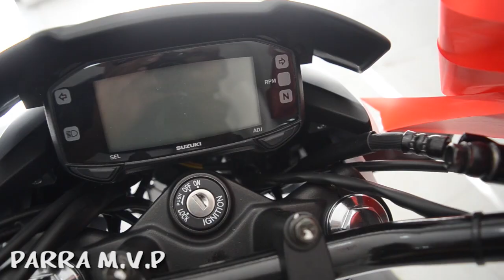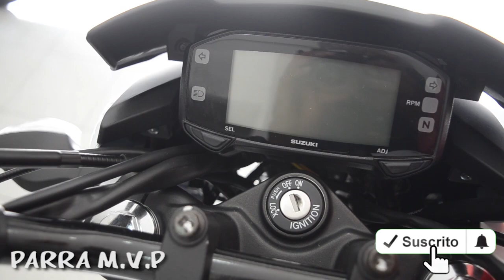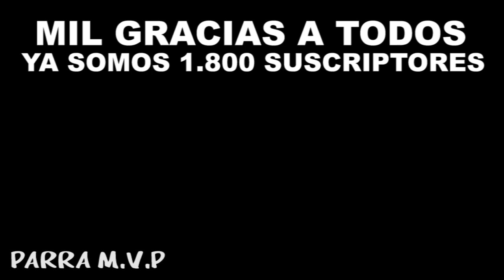NUEVA SUZUKI GIXXER 150 MODELO 2020 |Review en español| precio colores y fecha tecnica.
SUZUKI GIXXER 150 Descripción
Fuerza, economía y respaldo al mejor precio. $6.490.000 sin papeles.

Acércate y conoce lo mejores planes de financiación

¡TAMBIÉN SIN CUOTA INICIAL!

145 Km por galón, súper económica

Motor: 4 tiempos, 1 Cilindro, refrigerado por aire
Cilindraje: 154.9 Cm3
Transmisión: 5 velocidades
Sistema de arranque: Eléctrico y pedal
Diámetro por carrera: 56.0 mm x 62.9 RPM
Par Motor Máximo: 14 Nm @6000 RPM
Potencia Máxima 14,8 HP @8500 RPM

Largo: 2050mm
Ancho: 785mm
Altura: 1030mm
Distancia entre ejes: 1330 mm
Distancia al piso:160mm
Altura del asiento: 780 mm
Peso en seco: 135 Kg
Tanque de gasolina: 12L

Colores: Negro mate - amarillo, Negro mate- azul, Gris mate- rojo,Negro brillante- plateado

Sistema de frenos: delantero de disco, trasero tambor
Transmisión: 5 velocidades, mecánica
2 válvulas SOHC
Sistema combustible: Carburador
Tablero: Digital
Sistema eléctrico: Batería 12V 3Ah, Faros 12V, Luz trasera: Led
Exhosto doble salida con diseño deportivo